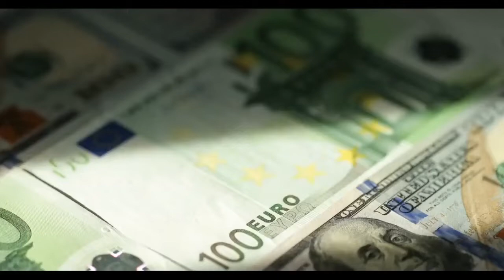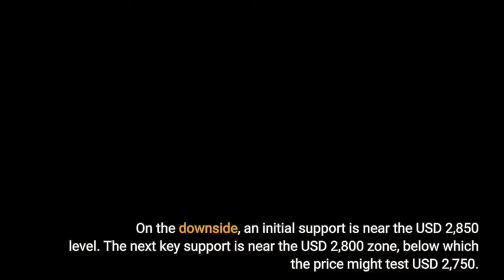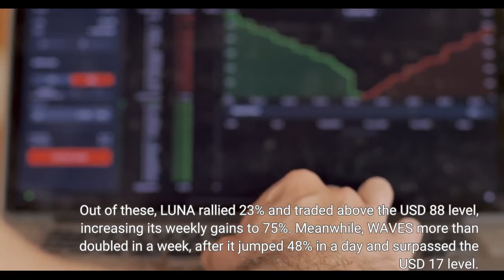Bitcoin Tests USD 44K Ethereum Nears USD 3K LUNA and WAVE Outperform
Bitcoin price broke the main USD 40,000 resistance to start a strong uptrend. It is currently (04:02 UTC) trading near USD 43,200 after briefly spiking to almost USD 44,200. Similarly, most major altcoins are gaining bullish momentum. ETH was able to clear the USD 2,750 and USD 2,850 resistance levels. XRP surpassed USD 0.75, but it is still below USD 0.80. ADA surged above USD 0.95. Bitcoin price was finally able to surpass the USD 40,000 resistance level. BTC gained 14% in a day and the price even tested the USD 44,000 zone. It is now consolidating gains and might remain supported near USD 42,800. The next key support is near the USD 42,200 level, below which the price may perhaps decline to USD 41,200. On the upside, the price is facing resistance near the USD 44,000 level. Any more gains might send the price towards the USD 45,000 level. Ethereum price gained pace for a move above the USD 2,750 resistance and surpassed the USD 2,900 level, increasing its gains to 11%. If there is a clear move above USD 3,000, the price might rise towards the USD 3,120 level. On the downside, an initial support is near the USD 2,850 level. The next key support is near the USD 2,800 zone, below which the price might test USD 2,750. Cardano (ADA) started a strong increase above the USD 0.92 resistance level. The price even broke the USD 0.95 and might even surpass the USD 1.00 level in the coming sessions. BNB is up over 8% and there was a move above the USD 380 resistance. The price even surpassed USD 388 and it might soon clear USD 400. The next major resistance could be near the USD 420 level. Solana (SOL) is up 12% and there was a clear move above the USD 95 level. If there is a close above the USD 100 level, the bulls might aim for a larger increase. The next key resistance is near the USD 105 level. DOGE was able to surpass the USD 0.135 resistance, before correcting lower again. If it returns above this level, the next barrier is near the USD 0.142 level. If the bulls remain in action, they might aim for a move towards the USD 0.150 level. XRP price cleared the USD 0.75 resistance zone. It is now consolidating near USD 0.775. To start a stronger increase, the price must surpass the USD 0.80 resistance zone. Many altcoins are up over 10%, including LUNA, AVAX, DOT, DOGE, SHIB, MATIC, WBTC, CRO, ATOM, LTC, LINK, BCH, FTT, NEAR, and WAVES. Out of these, LUNA rallied 23% and traded above the USD 88 level, increasing its weekly gains to 75%. Meanwhile, WAVES more than doubled in a week, after it jumped 48% in a day and surpassed the USD 17 level. Overall, bitcoin price broke many hurdles near the USD 40,000 and USD 42,000 levels. BTC might correct lower, but dips might be limited below USD 42,000.